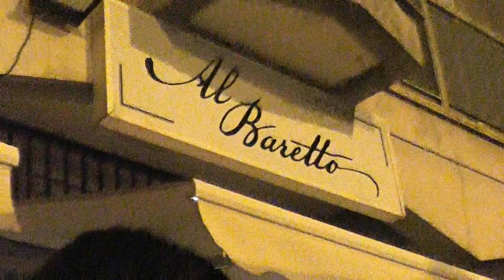Creep (Radiohead) - Live at Al Baretto, Beer Fest, Aosta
Live at Al Baretto, Aosta Italy, during the Beer Fest (Festa della Birra), on Saturday, July 29, 2023, performing a cover of cover of "Creep" by Radiohead in the night and in the rain.

"Creep" is a classic song by the English band Radiohead. It was the band's debut single in 1992, then included in their "Pablo Honey" album (1993)

Performed on July 29, 2023, with Epiphone Sheraton II guitar, Hohner Blues Harp harmonica in the key of G and vocals, with Shure 5575LE vintage microphone though Roland Cube Street EX speaker.

Performed in the nice small bar "Al Baretto" in Aosta, in one of its special live music events. Nice audience there, especially later in the evening, and nice beer as well. :)